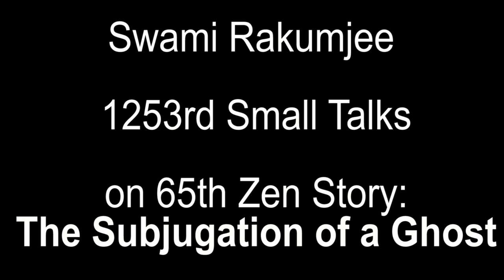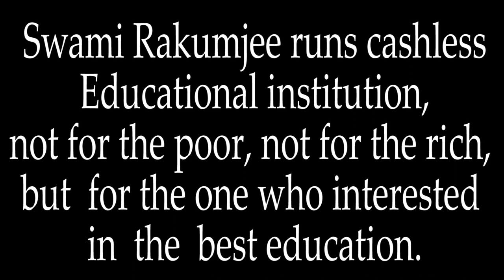Zen story :65th - "The Subjugation of a Ghost" by Swami Rakumjee |GHOST APPEARS EVERY NIGHT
Swami Rakumjee 1253rd SD Zen story :65th" The Subjugation of a Ghost"